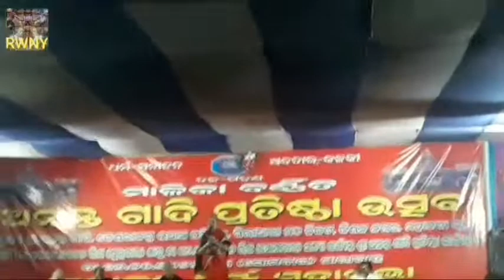annanta keshari dev#padma pokhari#gopa pura radhika#bansibata#gahanadala#solamandala#sanatan dharma